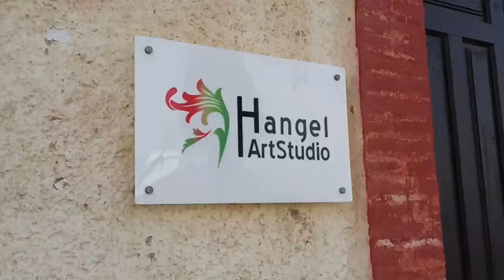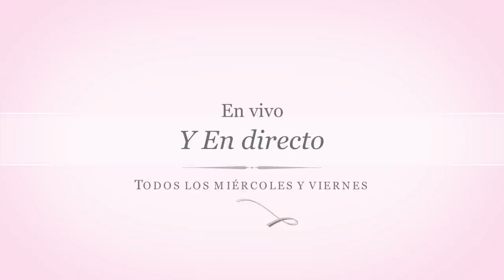Un retrato en acuarela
Hoy os quiero compartir una de las clases que imparto en el Canal "En mi Estudio" donde hice un retrato en acuarela. Espero que os guste.